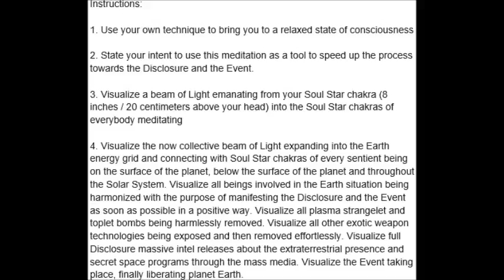Universal weekly meditation youtube video so of more space of description so of transcript of teleau